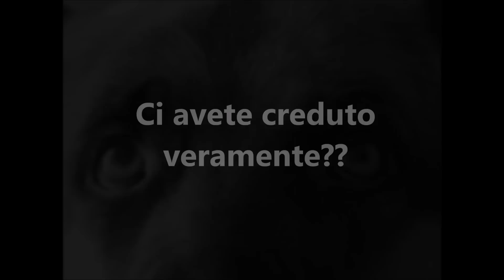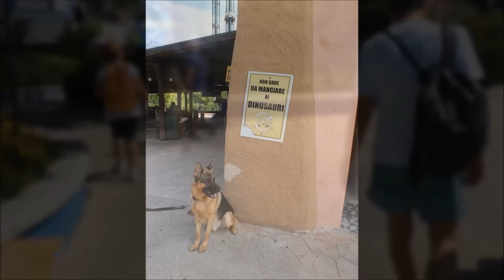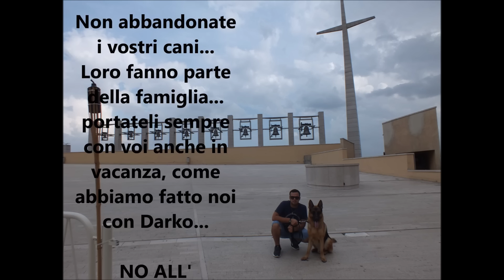Ho abbandonato il mio Cane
Per poter andare in vacanza ho dovuto abbandonare il mio Darko...

Video per i 1000 iscritti al canale :D grazie di cuore...